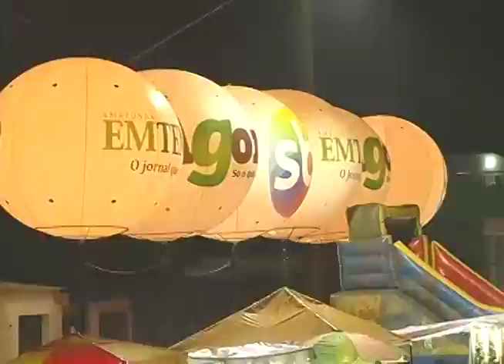06ª EDIÇÃO AGORA É FESTA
06ª EDIÇÃO AGORA É FESTA 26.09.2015